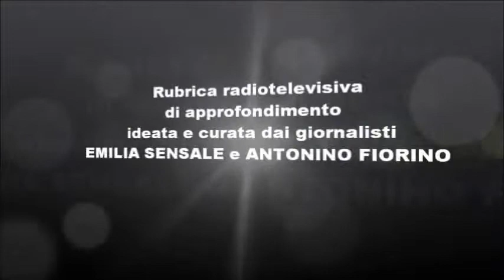La metallurgia nel Mondo Antico: intervista al Prof. Claudio Giardino presso L'Orientale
NON C'È SENSALE SENZA FIORINO, rubrica radiotelevisiva ideata e curata dai giovani giornalisti e fidanzati Emilia Sensale e Antonino Fiorino, che propone interviste e inchieste affrontando temi anche delicati di attualità e cronaca legati alla regione Campania, con una particolare attenzione al territorio di Napoli e provincia, toccando pure l'universo della cultura, dello spettacolo, dell’enogastronomia, dello sport.
La metallurgia, vale a dire la disciplina che riguarda lo studio dei metalli, in particolare del loro comportamento e dei procedimenti tecnici relativi alla loro lavorazione, è stata al centro della conferenza organizzata presso Palazzo Corigliano in Piazza San Domenico Maggiore (una delle sedi dell'università L'Orientale) a Napoli: il Prof. Claudio Giardino dall'università del Salento-Lecce (Dottore di Ricerca in Archeologia con specializzazione in Preistoria e Protostoria) è arrivato nella città partenopea proprio per parlare della storia di una tecnica che è nata millenni fa cambiando per sempre il nostro modo di vivere la quotidianità sul pianeta Terra fino ai giorni nostri.